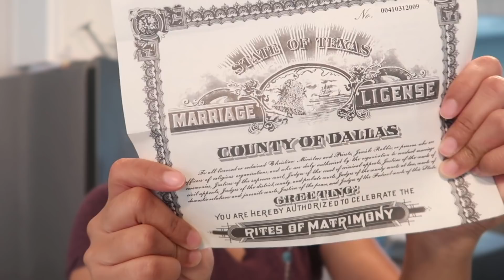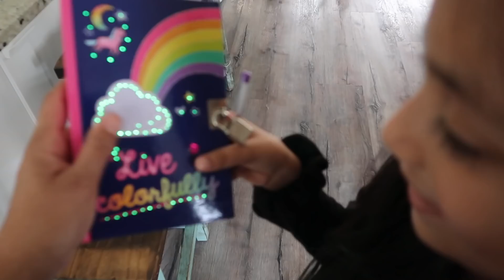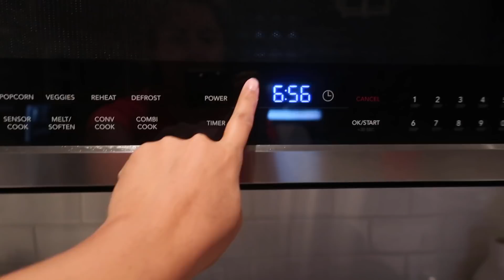Llamaron De la Escuela de Kayla + Esto Pasa cuando nomas NO me SALE|MicaelaDIY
Lamaron de la escuela de Kayla. no se cocinar.